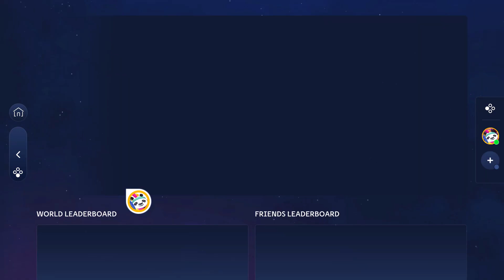Just Dance 2023 Edition - Trenulețul - 5 Stars M